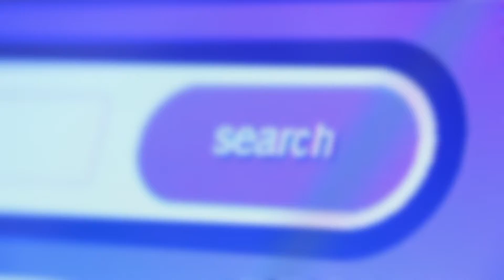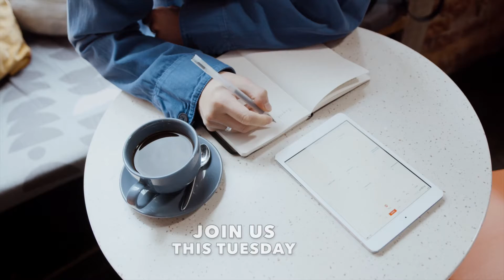Relaunch Teaser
Moments in the Bible is returning!